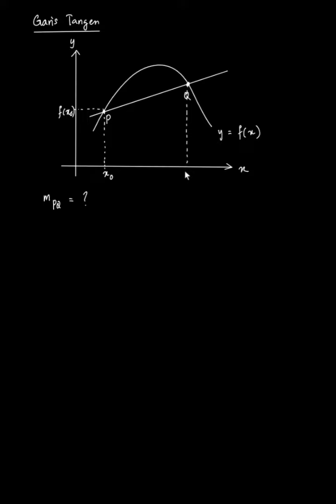Kalkulus | Garis Tangen